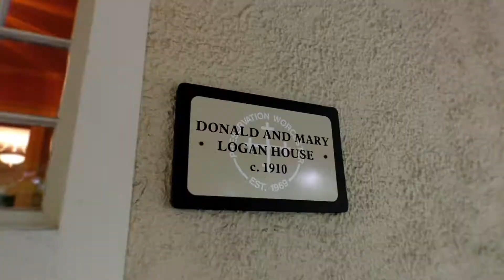23 Waconah Rd, Worcester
This spectacular stucco colonial is full of exquisite craftsmanship. From the intricate wooden mantels on each of the three fireplaces to the beamed ceilings and sophisticated original crown molding, you do not want to miss an opportunity to own this stunning antique. As you enter through the foyer, you are greeted by a grand living room to your left and a spacious office to your right. Straight ahead you will find a formal dining room perfect for hosting a dinner party. From the dining area, you are met with a bright and airy stucco sunroom with handsome windows. A kitchen with granite countertops and stainless-steel appliances finishes off the first level of this masterpiece. Make your way to the second floor and you will find four sizable bedrooms along with three full bathrooms. The master bedroom features three closets, a fireplace and a cozy sitting area. On the third floor, you will find a spacious bonus room and a bathroom featuring a vintage clawfoot bathtub. Head down to the basement and enjoy a wet bar with original features that is great for entertaining.

This historically significant home was built in 1909 for the son of Worcester's mayor at the time. It is part of the original “Montvale Building Sites” and the original architectural blueprints are found within the home. Along with great history to enjoy, you will be able to benefit from the surrounding area, as well. Institute Park, WPI and Starbucks are less than a half mile away. If you fancy baseball, great food and entertainment, the brand-new Polar Park is just two miles down the road. Take advantage of this wonderful chance to own a lavish home in a fantastic location!